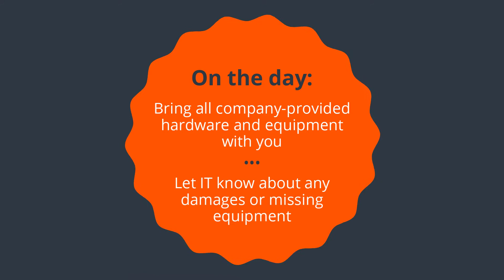Hardware Return Video Template (Editable)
Edit this video with Biteable, the world's simplest video maker. Customize text, images, and colors within minutes. Hit this link to start editing now

Keep offboarding simple with this customizable video template. Tweak the text, colors, and motion graphics to match your brand, then send to your departing employee.